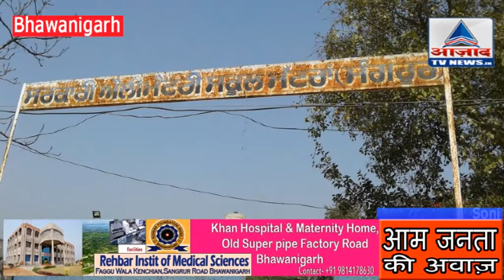हरे मटर की बिजाई के नाम से डरा हुआ यह गांव मटरा mpg....